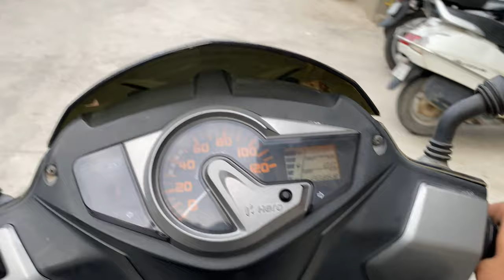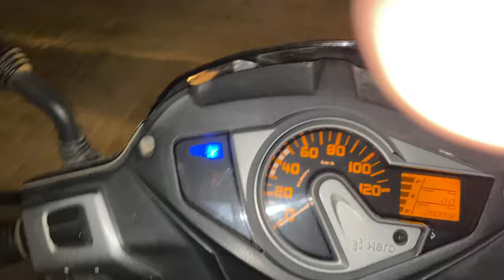Rope climbing Challenges 🔥 and Volleyball with Dad ❤️.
Hi,
I am BALRAJ SINGH second year student of CSE Department at NIT Rourkela  if you like the video then do subscribe and if you want more videos like this do comment